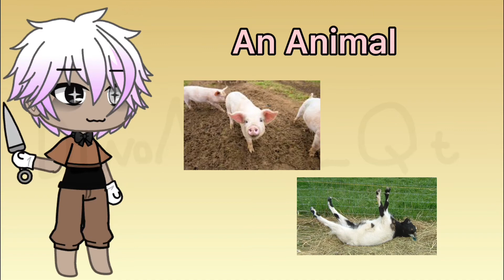If I Were… But My Two Friends Get To Choose || Gacha Life